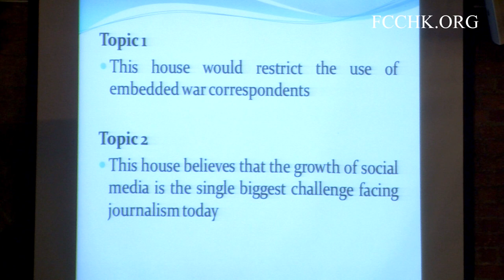2013.09.16 - FCC vs HKSDC Debate Challenge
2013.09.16 - FCC vs HKSDC Debate Challenge: Face-Off

Let the words fly!

The award-winning Hong Kong Schools Debating Council has thrown down its gauntlet and challenged our members to a debate. FCC is rising up to this challenge and excited to host this fun evening of debate!

How will our FCC team of veteran journalists and legal/corporate minds fare against the award-winning student alum of the Hong Kong Schools Debating Council? It'll be a night of good food, and impromptu debate, where YOU the audience will choose which topic. Who will win? You get to vote and decide! Don't hesitate or debate it, just come and enjoy the rabble-rousing!